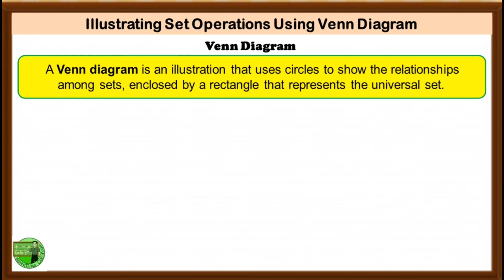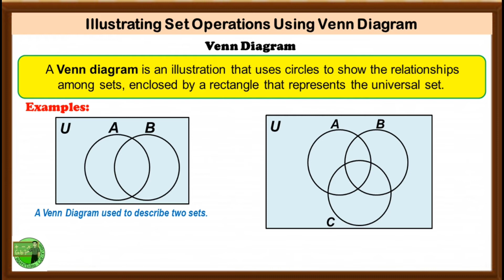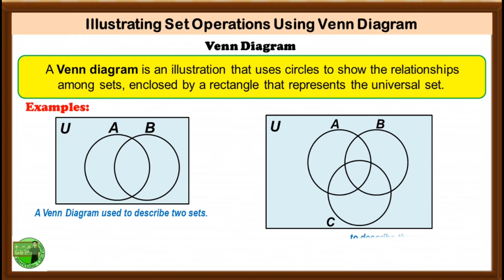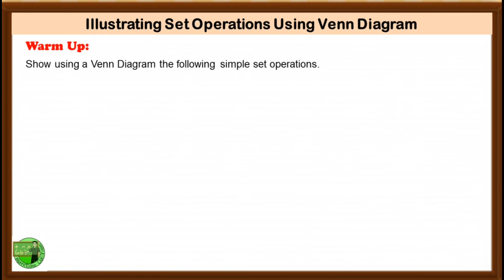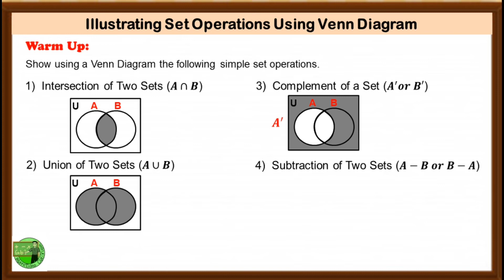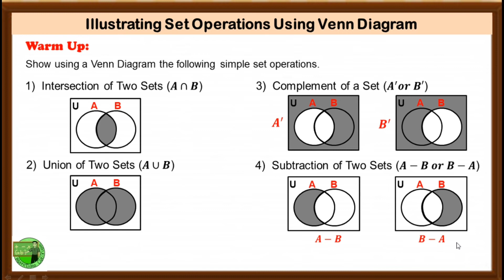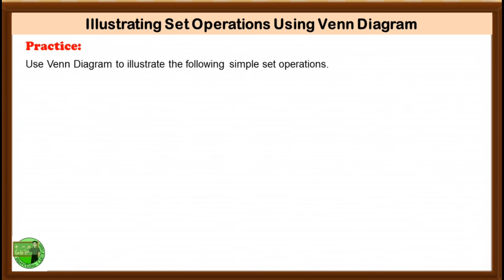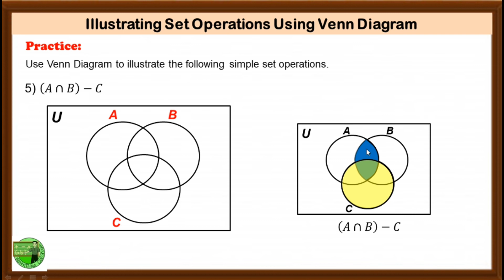Math 7: How to illustrate set operations using Venn diagram?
TITLE:
By:
MathTalinoClassroom

This video discusses how to visualize or illustrate set operations using a Venn Diagram. A step-by-step process and tips are also shown in the examples to easily master the skill.